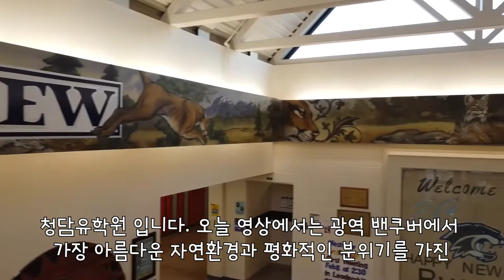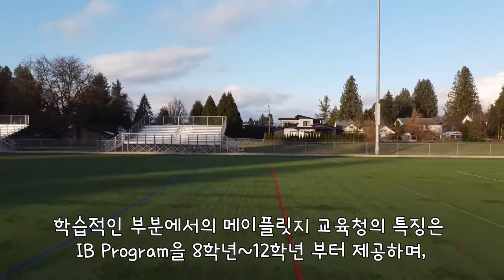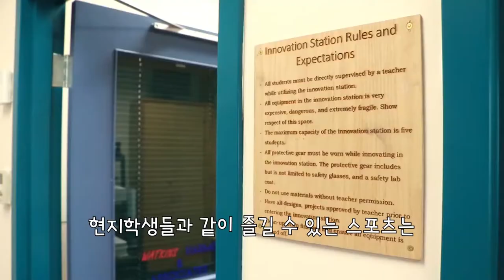밴쿠버 광역에서 가장 평화로운 지역인 메이플릿지의 조기유학, 동반유학 이야기!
소도심을 선호하는 학생들에게 추천하는 메이플릿지 & 핏 메도우 교육청 정보입니다.